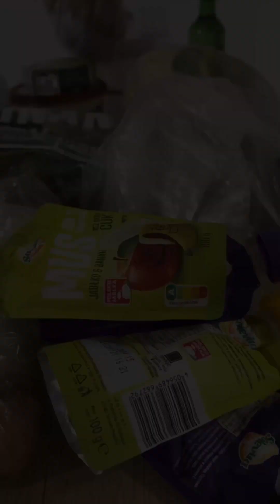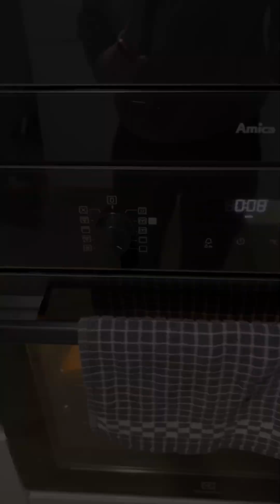#26 Daily vlog - Kopiec Krakusa 🗻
Miłego oglądania! 🤍

Muzyka:
Carl Storm - With You In The Morning
Jeff Kaale - Dancing In The Moonlight